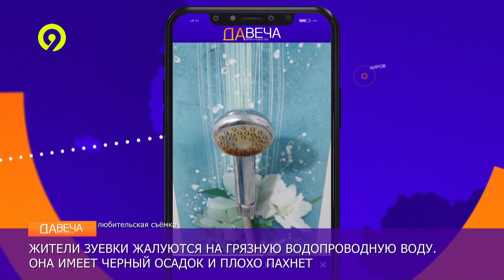Грязная вода в Зуевке